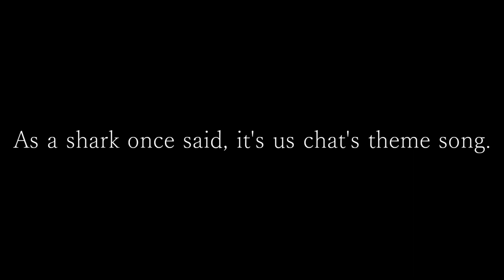Gamma Gets Hit by the Gladiators Prank?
Conspiracy Theory: He and I are freaking high on Dez's Copium supply.

Viewer Rules:
1. As much as possible, please block, report, and ignore any annoyances. Those annoyances also include me.
2. If you have to reply to an annoyance, please be understandingly and not sarcastically polite while correcting. If genuine politeness to an enemy makes you sick, please refer to Rule No. 1.